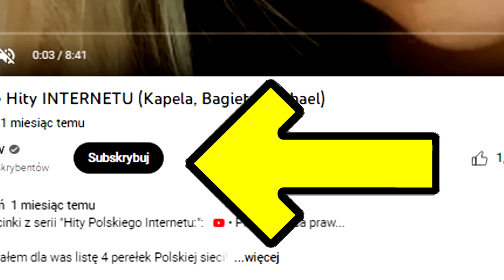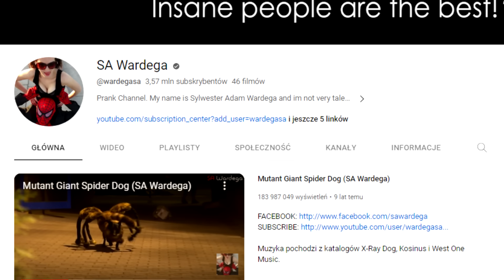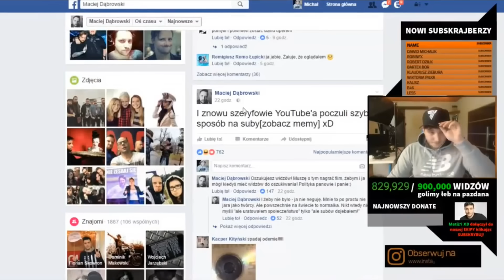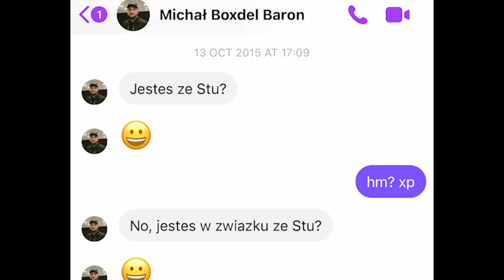NIEWIARYGODNE! WARDĘGA GORSZY NIŻ STUU?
Dziś pogawędzimy o Wardędze!